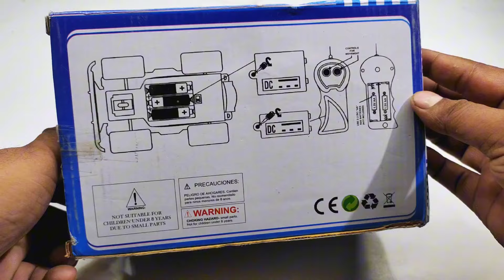remote control victor RC car unboxing